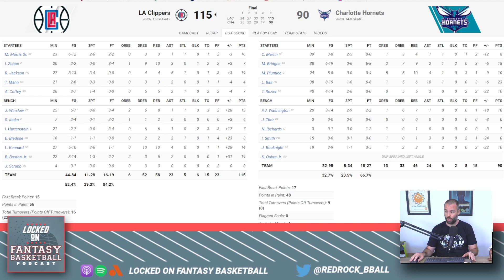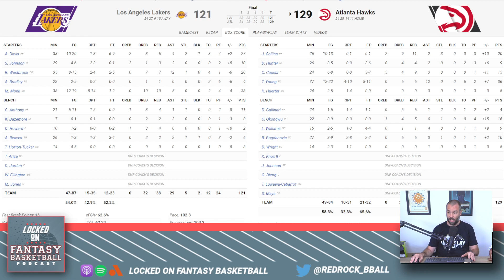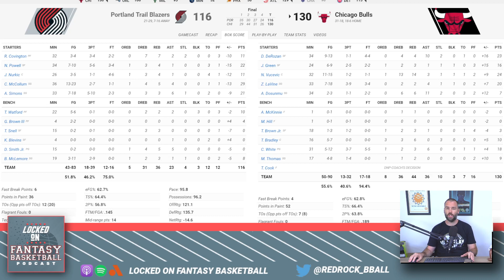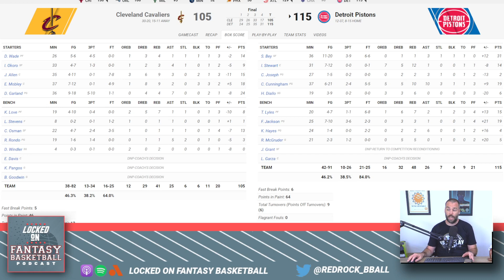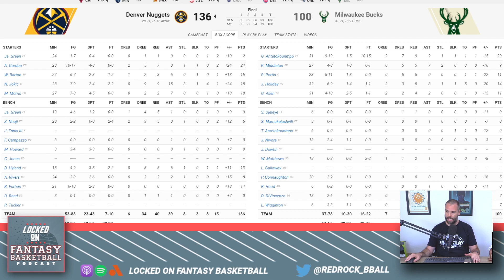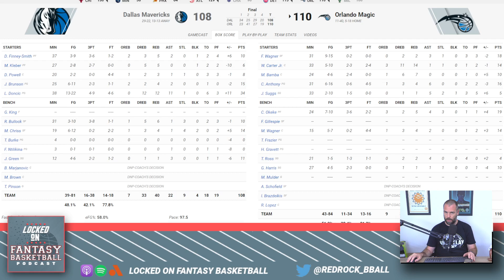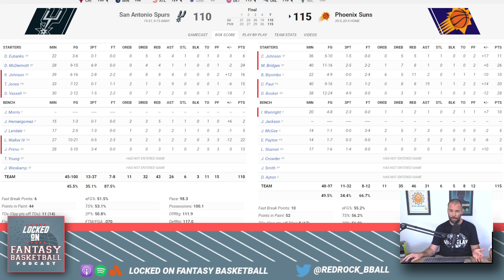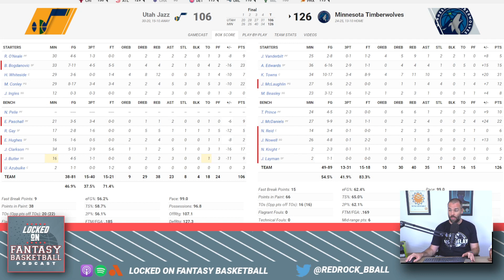Is Nikola Jokic The NBA's Best Player? | NBA Fantasy Basketball Game Recaps | Sunday January 30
Josh Lloyd looks back at Sunday's NBA Games, discussing the big performances and surprises, Nikola Jokic dismantling the Bucks, LeBron James' injury, Joe Ingles serious knee issue, and more.